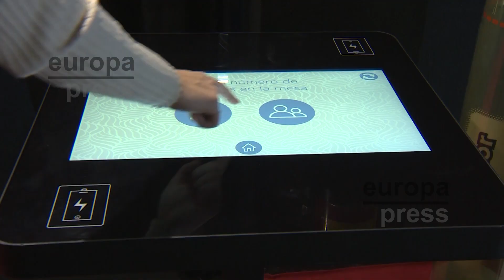Madrid acoge el mayor espacio de robótica profesional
Futura VIVE inaugura junto a Juguetrónica en el barrio Salamanca de Madrid (Centro Comercial ABC Serrano) el mayor espacio de robótica profesional, realidad virtual, holografía y Metaverso de Europa, Sala Futura Serrano.  Juguetrónica cuenta con el Museo de Robot en ABC Serrano y un espacio interactivo de tecnología en X-Madrid. Por su parte,Futura VIVE, creador de Sala Futura, aportará las más innovadoras soluciones de robótica social profesional así como displays holográficos, equipos de realidad virtual y circuitos de realidad aumentada. "Un sitio único en Madrid y en Europa que representa el pasado, el presente y el futuro de la robótica", según ha explicado el director de Futura Vive, Roberto Menéndez.